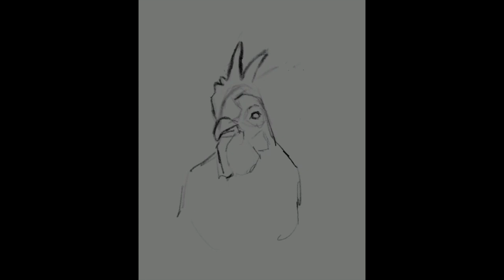Rooster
I had wanted to digitally paint this photo of a rooster because of the beautiful colors in the feathers. However, when I started to sketch it out, the other day, I realized I was not digging the drawing. So I decided to put it on hold, after I had attempted a few digital charcoal strokes.
I grabbed my ipad and was getting ready to start a new DP (digital painting) of a cow, but when I opened Procreate, I saw the rooster, and felt I needed to take another go at it. I am glad I did, I am pleased with how he turned out.